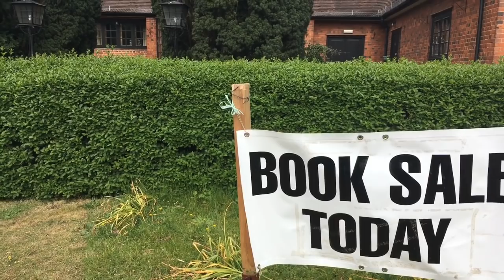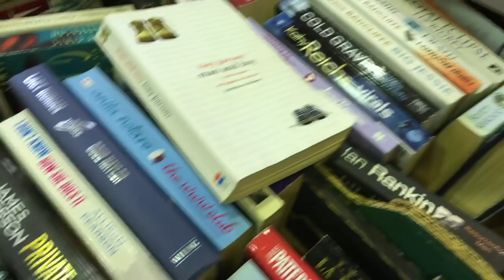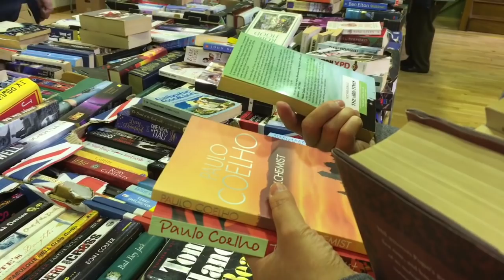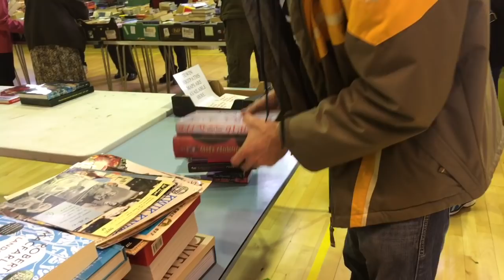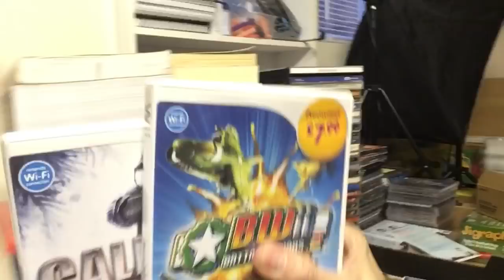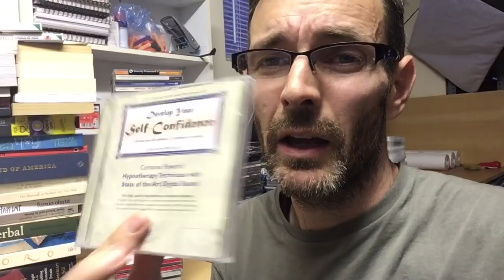Book Sale Vlog - Buying Stock for Selling on Amazon & Ebay reselling